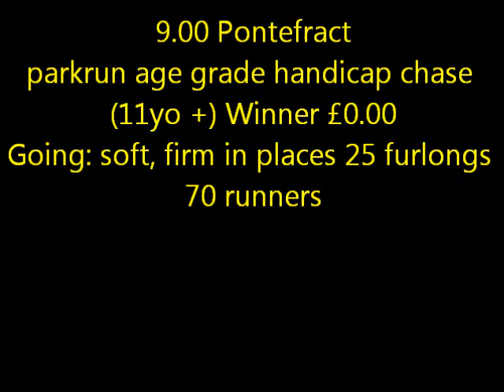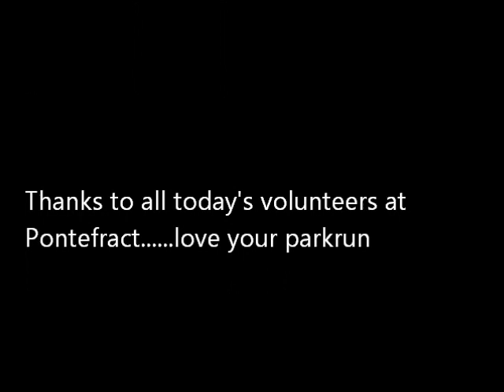pontefract parkrun 7.1.2012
runners eye view of today's parkrun at Pontefract racecourse